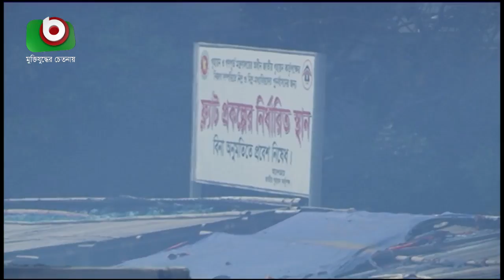আগুনে পুড়লো রূপনগর বস্তির কয়েকশ’ ঘর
আগুনে পুড়লো রূপনগর বস্তির কয়েকশ’ ঘর | Rupnagor Agun | Azmi | 11Mar20